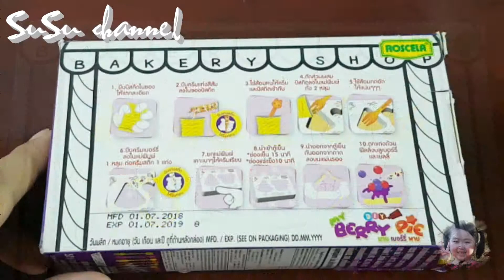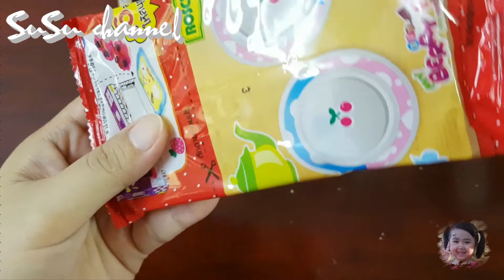Đồ chơi popin cookin: Làm bánh cream và cookies Gấu / Make cream cakes and Bear cookies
Susu Channel là kênh dành cho các bạn nhỏ nhằm mục đích vui chơi và giải trí. Nội dung kênh nhằm giới thiệu đồ chơi mới, bánh kẹo, khu vui chơi, món ăn mới... rất nhiều thứ nữa.
Các bạn hãy đăng kí kênh để giúp mình đạt được 100.000 sub nha, nếu đạt mình sẽ tổ chức tặng các món đồ chơi mà mình đã làm video nha... và để không bỏ lỡ bất kì video nào của mình nhé...
Love all...